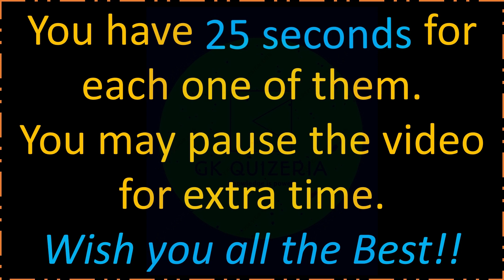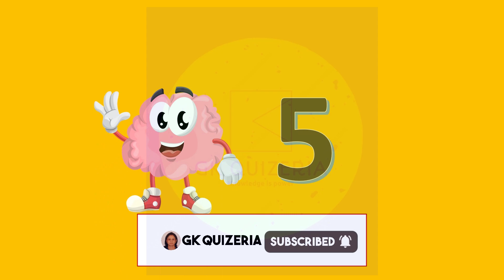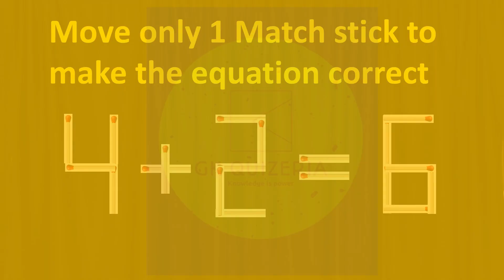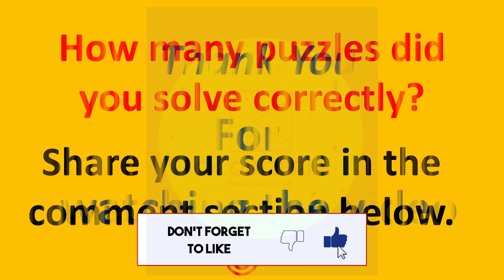Match stick puzzle I Puzzles with Answers I Puzzle Tricks I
Matchstick puzzle I Puzzles with Answers I Puzzle Tricks I